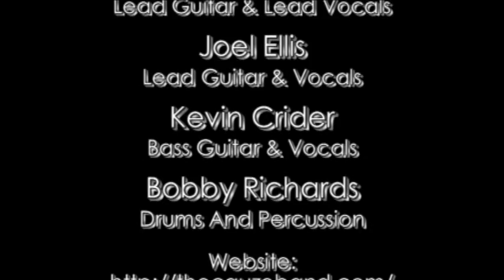The Cauze - CD Release Party For "Iron Horses" Part 6